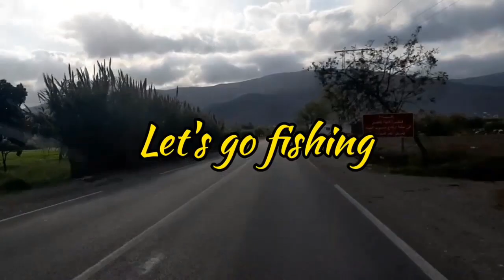[ How To Make Bottle Fish Trap ] Catch Fish With Plastic Bottle Fish Trap 🎣 Fishing Videos